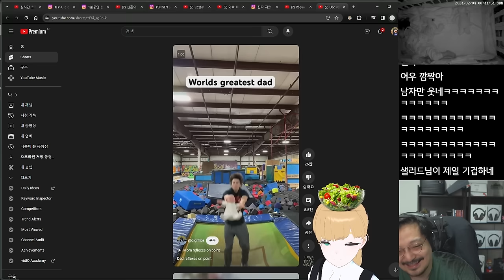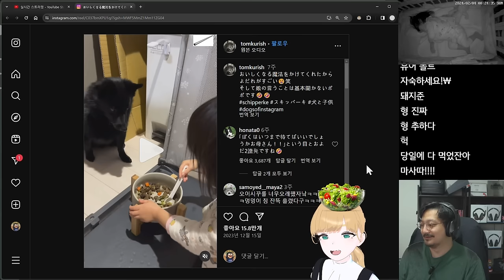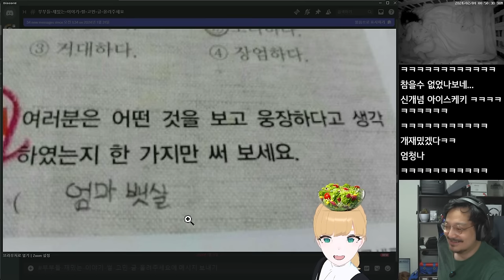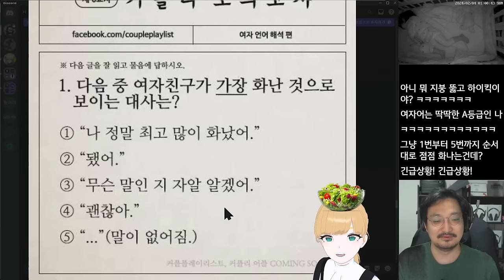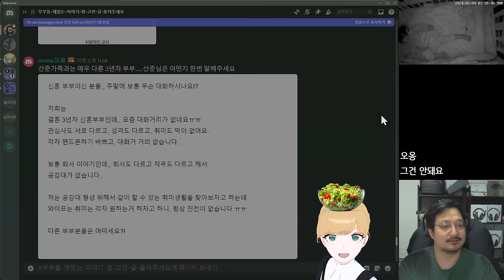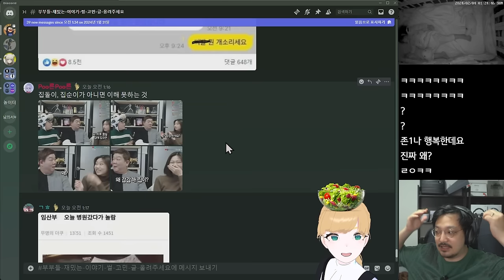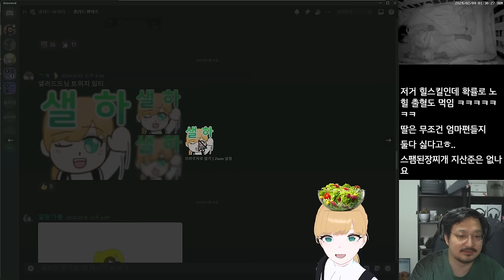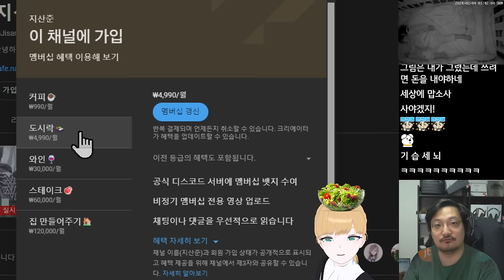아이를 보는 남자 여자 시선 차이 ㅋㅋㅋ